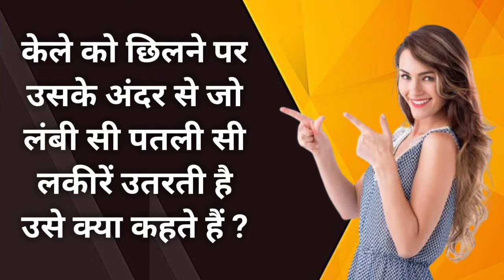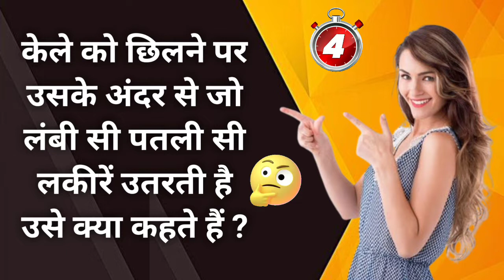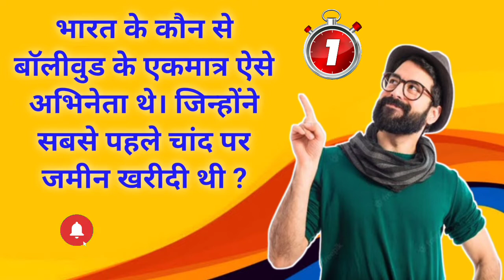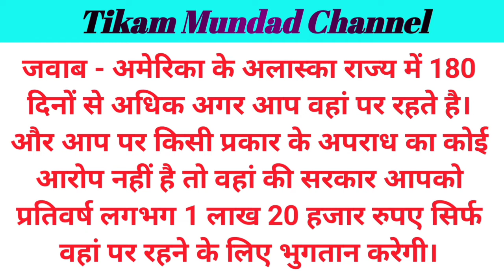किस देश के राज्य में 180 दिनों से अधिक अगर आप वहां पर रहते है। / Gk question / interesting gk / GK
किस देश के राज्य में 180 दिनों से अधिक अगर आप वहां पर रहते है।